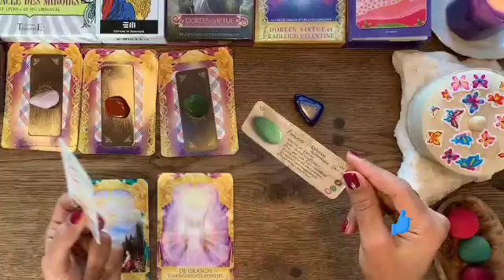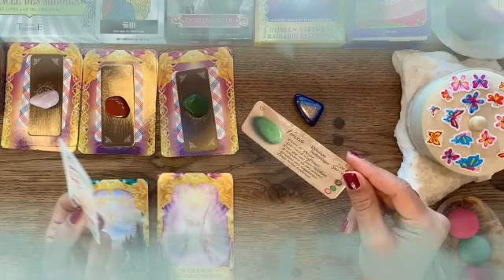برج الجدي // أسبوع مليء بالمفاجآت والتحولات الجذرية من 2 إلى 8 حزيران 2024!🌠